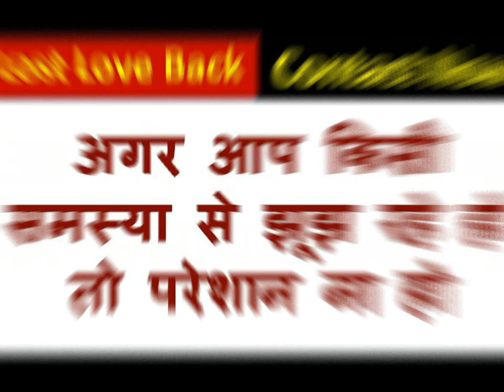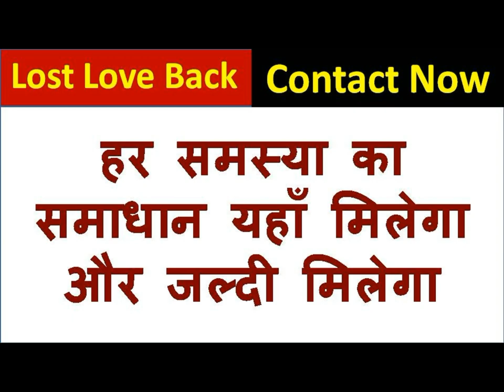त्रि = नाम = सम्भोग यह मंत्र १०० बार बोलो उसी वक्त आपके पास आएगी और शुरू कर देगी अपना काम